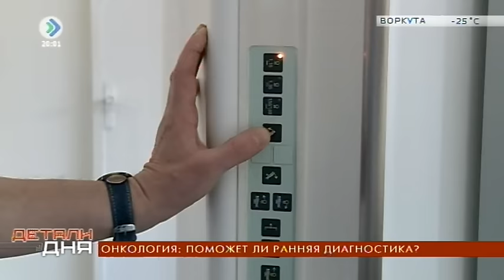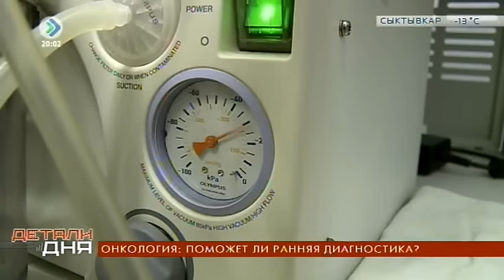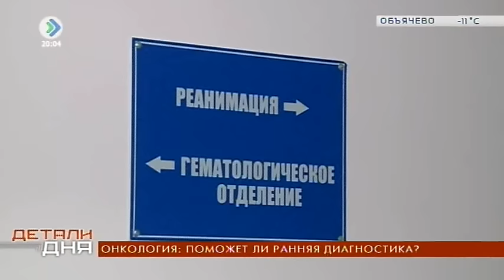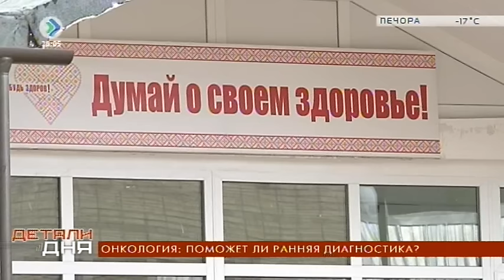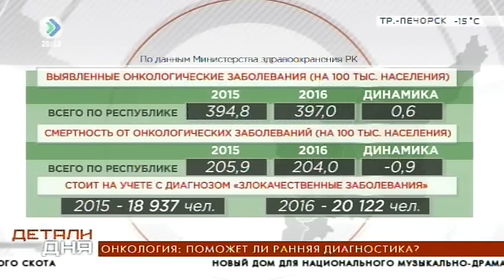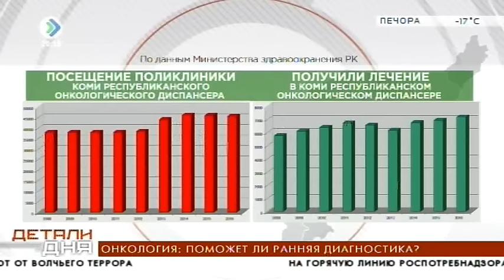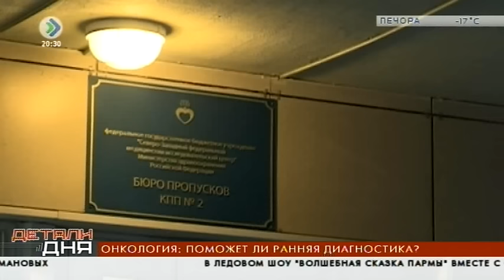«Детали дня». Онкология: поможет ли ранняя диагностика? 02 февраля 2017